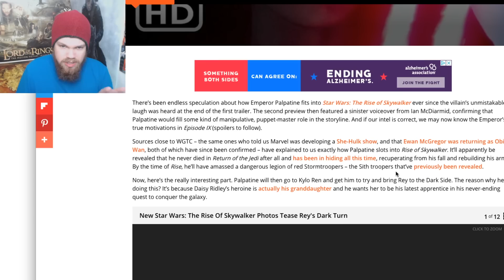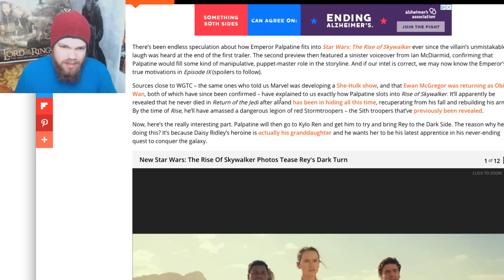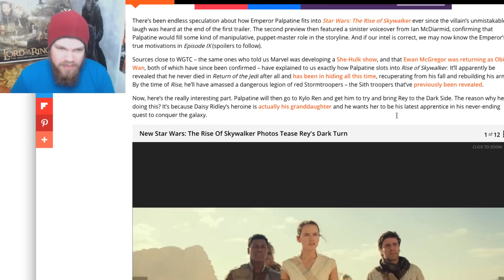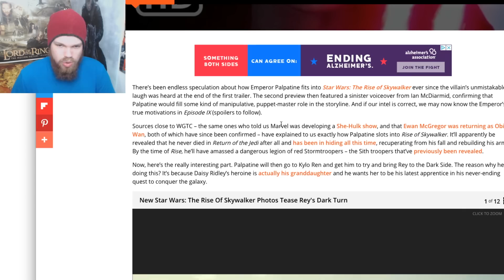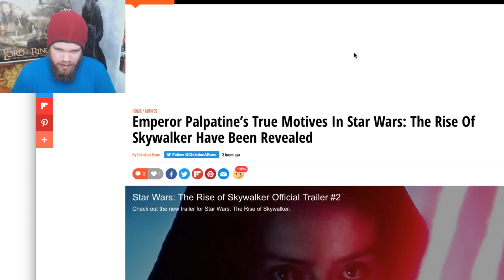Rey Is Palpatine's GRANDDAUGHTER Now? Lol Disney Is So Desperate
Thanks!